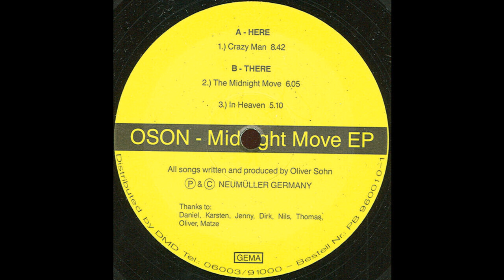Oson - Crazy Man (1996)